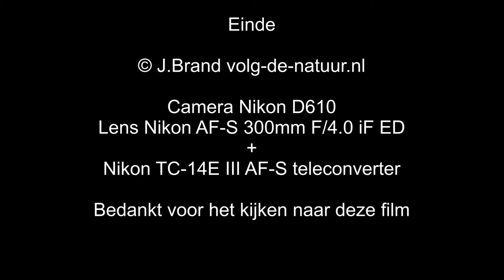Torenvalken prooi overdracht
Vanmiddag de prooi overdracht kunnen filmen van de Torenvalken, eerste deel in de film is normale snelheid de overdracht gebeurt in een paar seconden. Het tweede deel in de film is in slowmotion dan kan je ook duidelijk de muis zien en de overdracht.